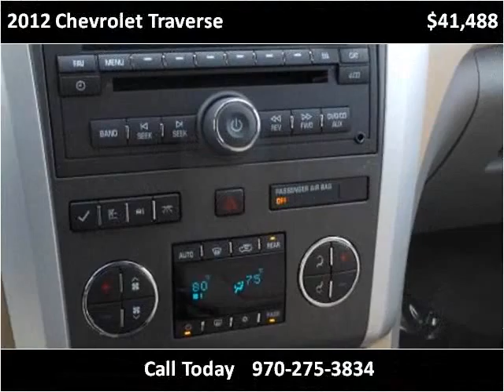2012 Chevrolet Traverse New Cars Denver CO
This 2012 Chevrolet Traverse is available from Turner Automotive.